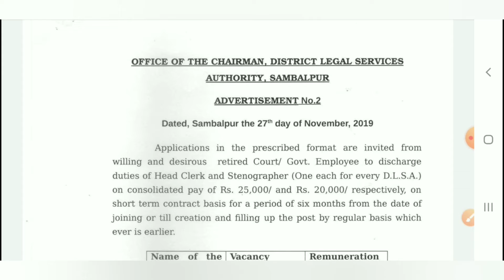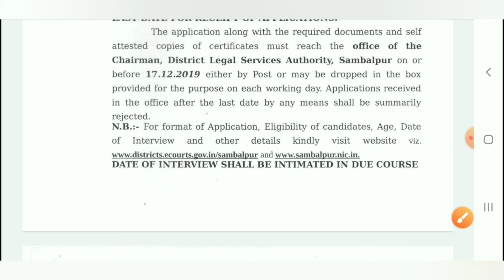Odisha District Level job,Steno & Head Clerk Post,Odia Tech Time 2019 Update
ଓଡିଆ ଟେକ୍ ଟାଇମ କୁ ସ୍ୱାଗତ